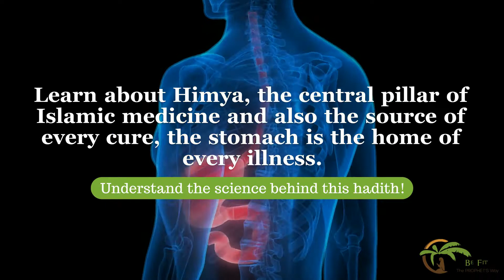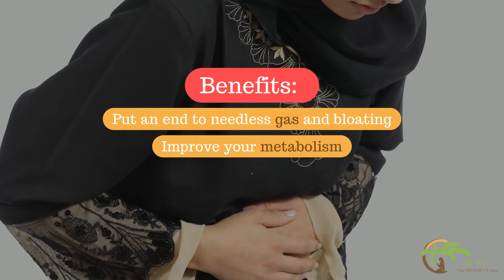Be Fit The Profit's Way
Video Promo for Be Fit The Profit's Way